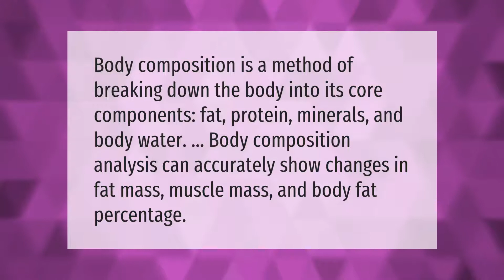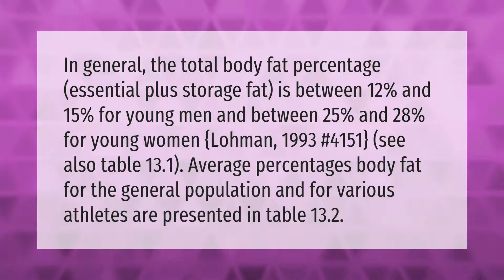What is body composition in physical fitness?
00:00 - What is body composition in physical fitness?
00:37 - What is the normal body composition?
01:16 - What is the goal of body composition?

Laura S. Harris (2021, January 17.) What is body composition in physical fitness?
    AskAbout.video/articles/What-is-body-composition-in-physical-fitness-208841